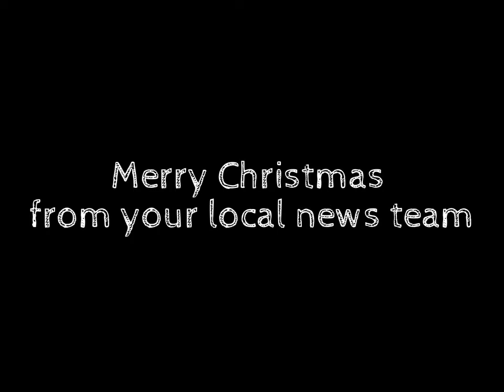Father Christmas and his elf visit Somerset news team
Christmas wouldn't be complete without a visit from Father Christmas would it?

Well, last year the Mid Somerset News team were treated to two very special guests when Father Christmas and his elf gave out the Secret Santa presents in the office.

With Christmas just a few days a way, we thought we'd re-live the wonderful moment former Shepton Mallet Journal reporter, Fuchsia, decided to spread some festive spirit as she gave out the gifts in her own special way!